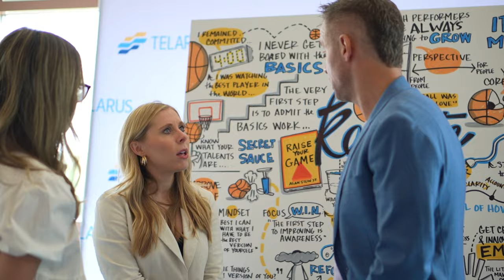I Coached NBA Stars for 15 Years – Here’s How You Can Apply What I Learned to YOUR Business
Before I became a professional keynote speaker, I spent over 15 years coaching the world’s top basketball players to elevate their habits, mindset, and discipline—the foundational traits that set champions apart.

Now, I bring those proven strategies to the business world, teaching leaders, sales teams, and organizations how to achieve peak performance. Drawing from real stories—like the moment Kobe Bryant shared his life-changing philosophy, 'I never get bored with the basics'—this video dives deep into the unseen hours that separate the good from the great.

Discover how mastering fundamentals, controlling your effort and attitude, and embracing role clarity can elevate your leadership, boost productivity, and create a winning team culture. Whether you’re a C-suite executive or a frontline professional, you’ll gain actionable strategies to increase your influence, impact, and revenue in today’s competitive marketplace.

✅ Learn how to:

Simplify success with proven principles.
Lead with clarity, focus, and enthusiasm.
Empower your team to thrive in their roles.
Achieve mastery through preparation and discipline.